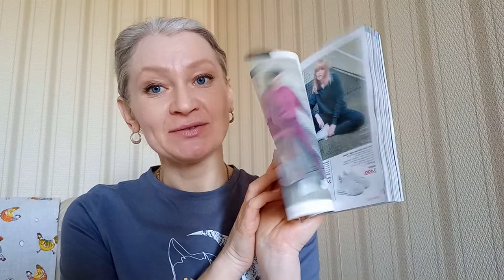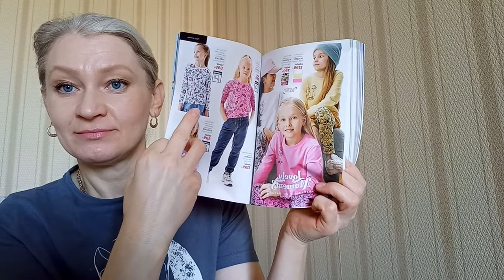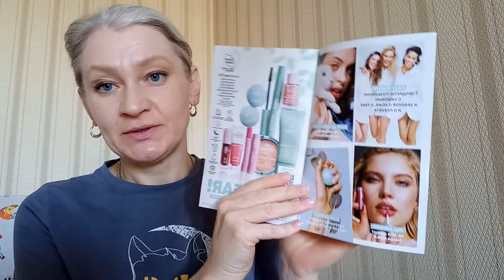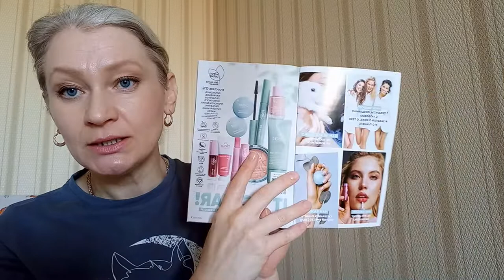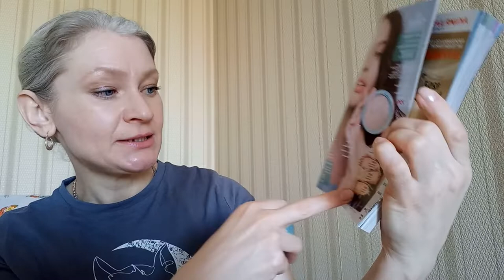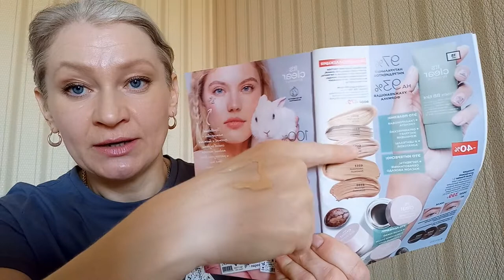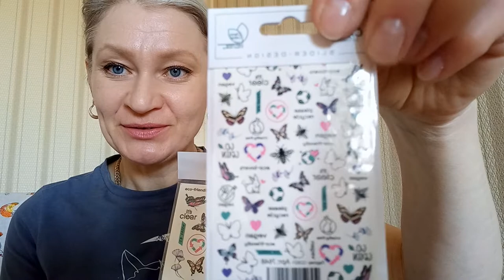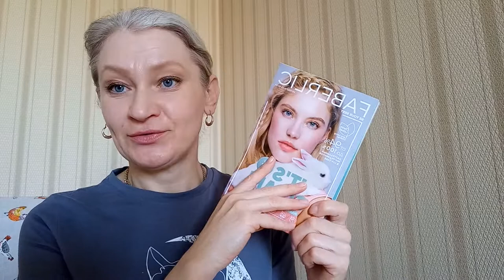Распаковка Выгодные покупки по каталогу 5 Faberlic